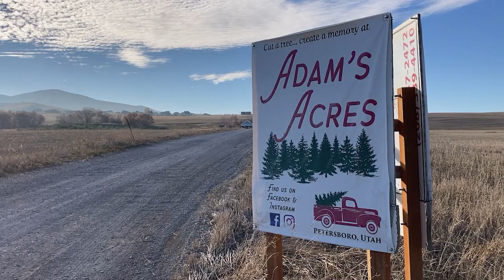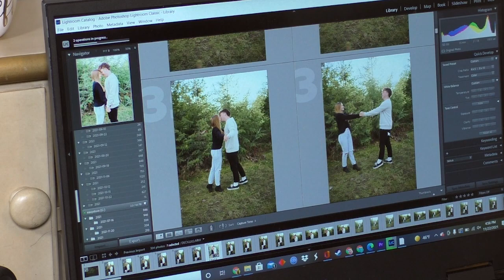Taunie Davidson Photography, Logan Utah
Taunie Davidson Photography